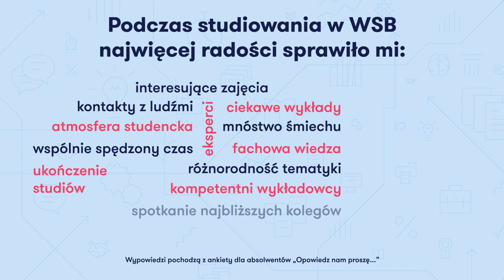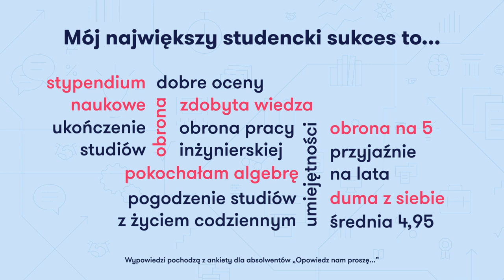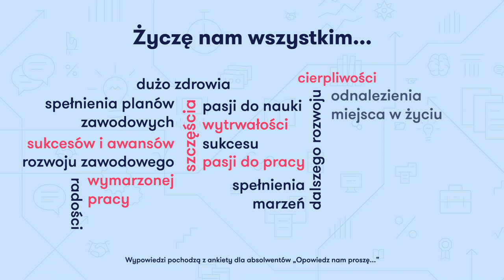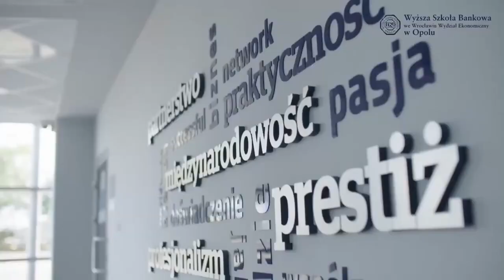Graduacja absolwentów 2021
Przygotowaliśmy wyjątkowy film dla naszych najświeższych absolwentów. W nagraniu udział biorą również wykładowcy i promotorzy. Z rozpoczęciem nowego etapu mamy dla studentów moc życzeń. Do zobaczenia na graduacji online!